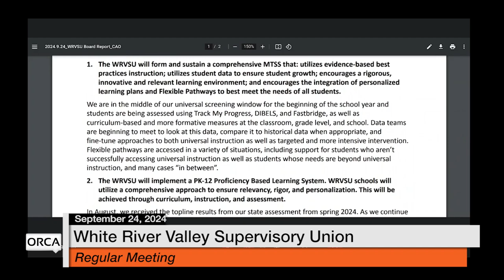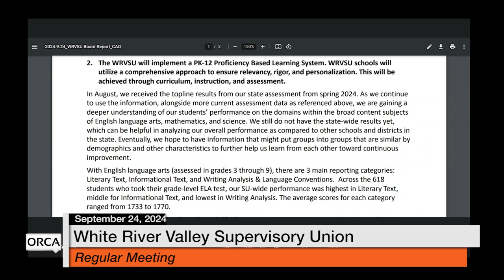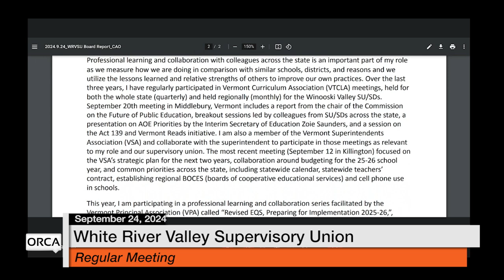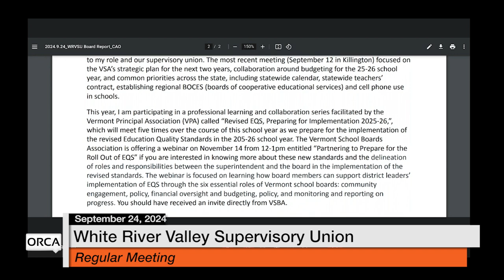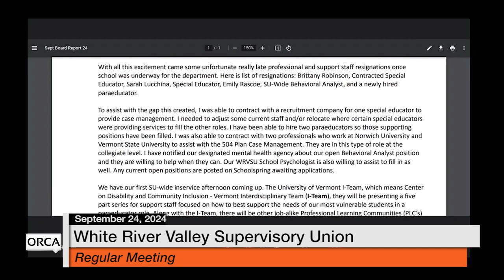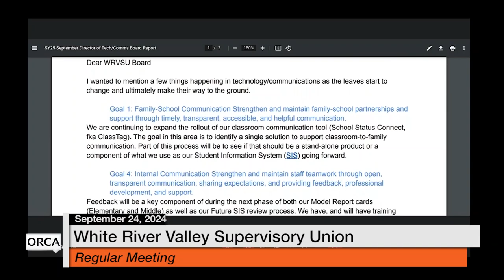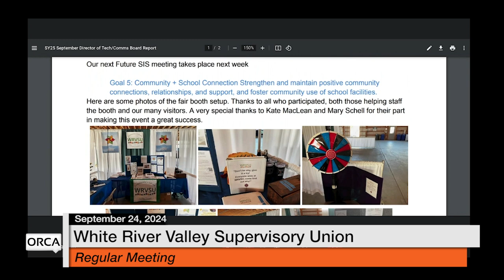White River Valley Supervisory Union - September 24, 2024 [WVRSU]